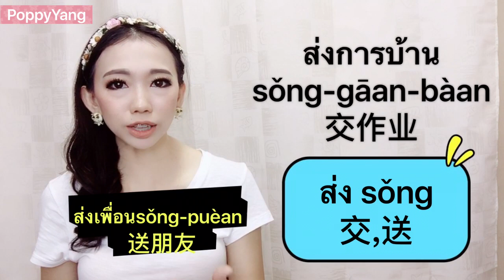跟PoppyYang学泰语 教室里常用25 句(20-25) 25 ประโยคที่ใช้บ่อยในห้องเรียน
跟PoppyYang学泰语
教室里常用25 句(20-25)
25 ประโยคที่ใช้บ่อยในห้องเรียน
20.แปลว่าอะไร
blāee-wàa-ă-rāi
什么意思？
shénme yìsi?
21. นี่คือการบ้าน
nìi-kuēe-gāan-bàan
这是作业。
zhè shì zuòyè
22. ส่งการบ้าน
sŏng-gāan-bàan
交作业
jiāo zuòyè
23.มีคะแนน
mīi-ka-naēen
有分数
yŏu fēnshù
24.ตั้งใจทำนะคะ
dàng-zāi-tām-na-ka
要认真做。
dàng-zāi-tām
ตั้งใจทำนะครับ
dàng-zāi-tām-na-krab
要认真做。
dàng-zāi-tām
25. เลิกเรียนค่ะ
lèak-riān-ka
下课了/课结束了
xiàkè le/kè jiéshù le
欢迎想学泰语，或喜欢泰语的朋友们一起交流学习喔
感兴趣的朋友可以在下面关注一下
美拍:PoppyYangChinese
wechat/Line : poppyariyablink